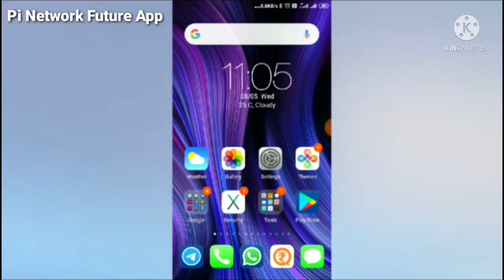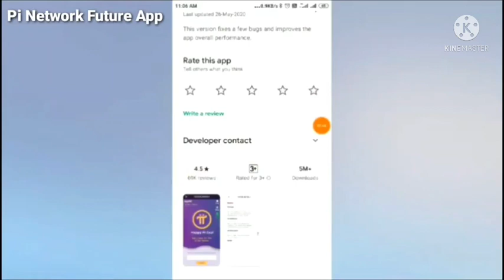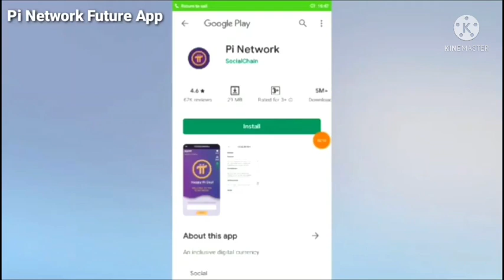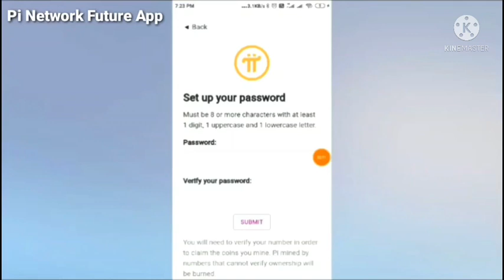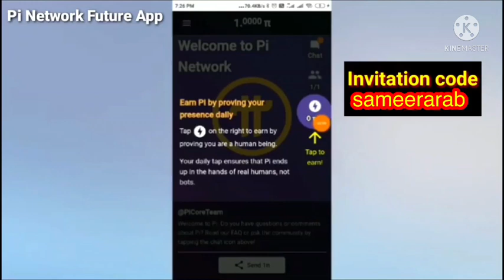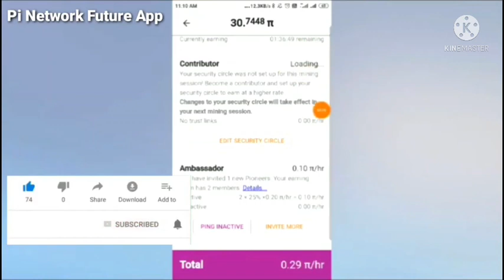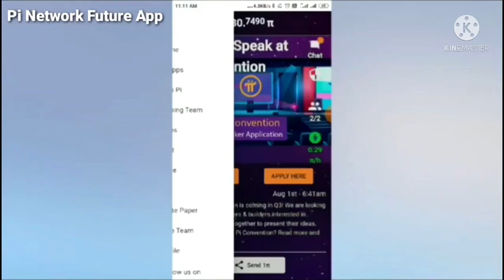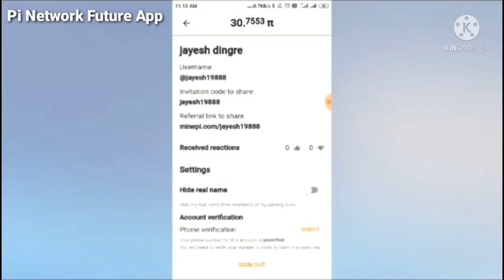What is Pi Network | How To Make Money with Pi Network | Pi Network Reality | Pi Network Explained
I am sending you 1π! Pi is a new digital currency developed by Stanford PhDs, with over 10 million members worldwide. and use my username (sameerarab) as your invitation code.